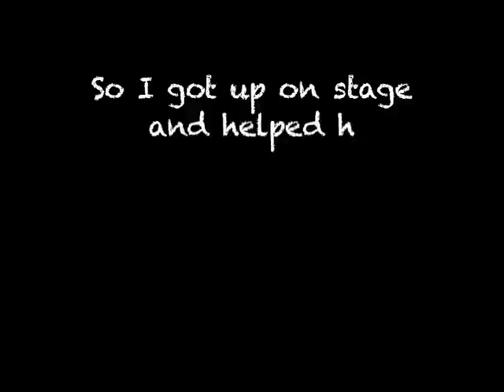WELCOME TO LA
Where I go to Disney Land and the Extremely Ordinary Tour and meet cool people.

If you want me to give you a shout out or want me to use your music in my videos just message me. Also if you want me to answer any questions just let me know and I will try to answer them in my next vlog.

Skype - jackcatford